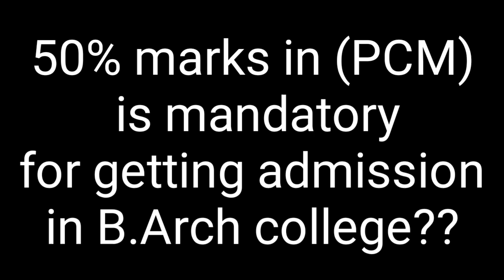NATA-2020 [50% marks in (PCM) is mandatory for taking admission in B.Arch college??]